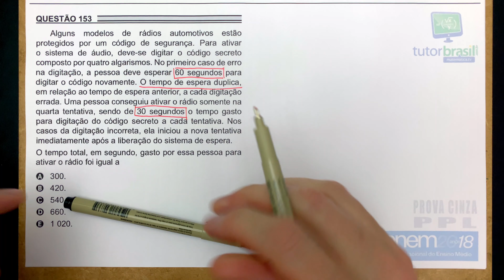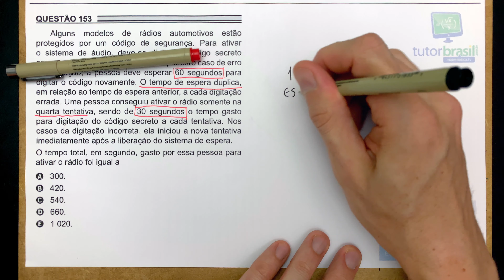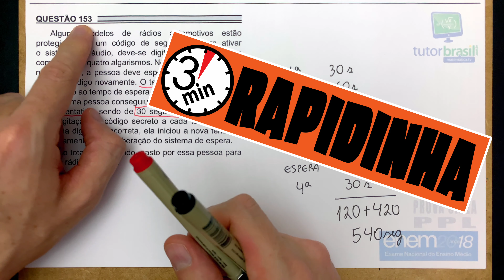🏃ENEM 2018 PPL 👉 RAPIDINHA Questão 153 - Soma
ENEM 2018 PPL 2a Aplicação - Prova de Matemática Resolvida.

Problema de Soma

Questão 153 da Prova Cinza - 2a Aplicação - 2018 PPL

Enunciado da questão:
Alguns modelos de rádios automotivos estão protegidos por um código de segurança. Para ativar o sistema de áudio, deve-se digitar o código secreto composto por quatro algarismos. No primeiro caso de erro na digitação, a pessoa deve esperar 60 segundos para digitar o código novamente. O tempo de espera duplica, em relação ao tempo de espera anterior, a cada digitação errada. Uma pessoa conseguiu ativar o rádio somente na quarta tentativa, sendo de 30 segundos o tempo gasto para digitação do código secreto a cada tentativa. Nos casos da digitação incorreta, ela iniciou a nova tentativa imediatamente após a liberação do sistema de espera.
O tempo total, em segundo, gasto por essa pessoa para ativar o rádio foi igual a
a) 300. b) 420. c) 540. d) 660. e) 1 020